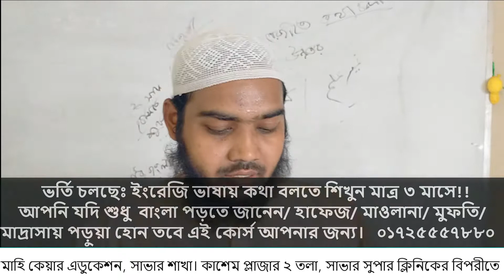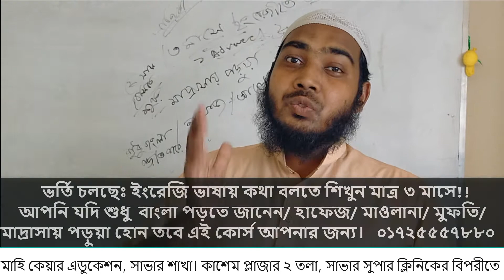আপনি যদি শুধু বাংলা পড়তে জানেন/ হাফেজ/ মাওলানা/ মুফতি/ মাদ্রাসায় পড়ুয়া হোন তবে...... Learn English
আপনি যদি শুধু বাংলা পড়তে জানেন/ হাফেজ/ মাওলানা/ মুফতি/ মাদ্রাসায় পড়ুয়া হোন তবে এই কোর্স আপনার জন্য ।
আমরা খুব যত্নসহকারে পড়াবো। শুরু করবো ইংরেজি ভাষার জিরো লেভেল থেকে।
সবাই এই কোর্সে ভর্তি হয়ে কথা বলা শিখুন মাত্র ৩ মাসে ।
পাঠদান করবেন বাংলাদেশের সর্বোচ্চ বিদ্যাপীঠ ঢাকা বিশ্ববিদ্যালয় থেকে পাশ করা অভিজ্ঞ শিক্ষক , জনাব সালমান স্যার। এখনই কল করে আপনার সিট কনফার্ম করুন ।
কল/ হোয়াটসএপ করুন ০১৬০০৩৬৪২৪৪ / ০১৭২৫৫৫৭৮৮০
ক্লাস হবে শনি-সোম-বুধ বিকেল ৪-৫.৩০
আমাদের অফিসে আসুনঃ মাহি কেয়ার এডুকেশন সাভার, কাশেম প্লাজার ২য় তলা। সাভার সুপার ক্লিনিকের বিপরীতে। সাভার, ঢাকা।
ফ্রি রেজিস্ট্রেশন করতে এই ফর্মটি পূরণ করুন।